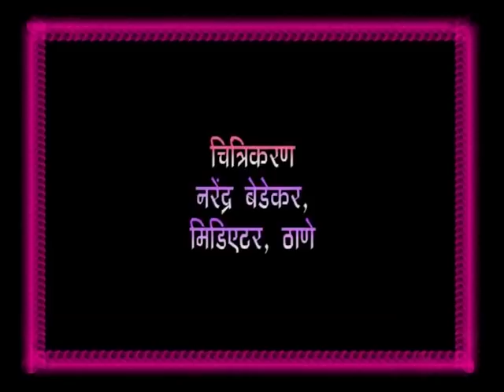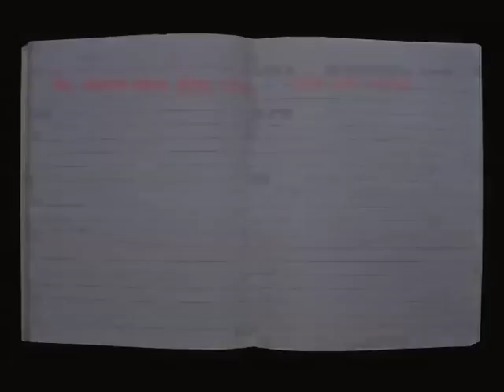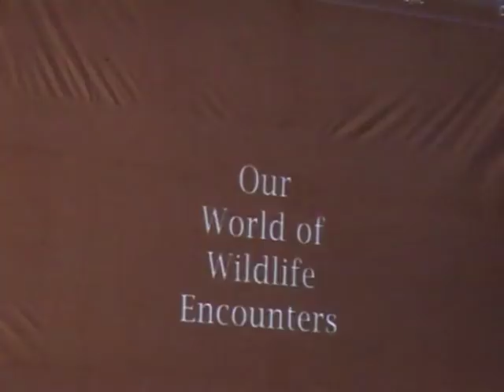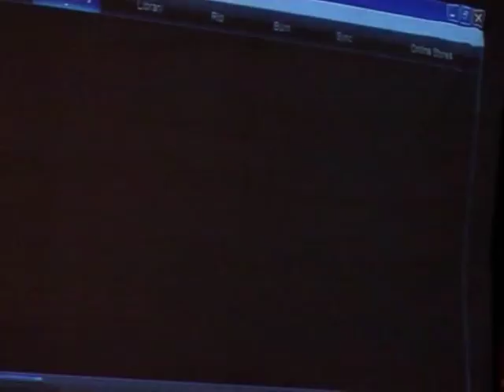Mayur Kamath | Wildlife Filmmaker | Interviewed by Dr Anand Nadkarni, IPH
Mayur Kamath, the man who saved 1,000 fishes.
an Unearthed Winner 2007